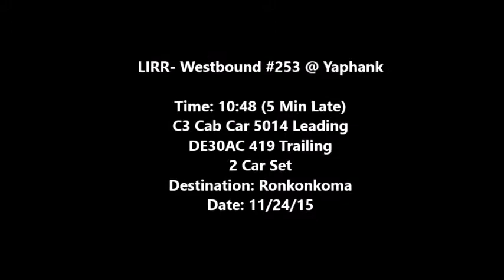LIRR- Westbound #253 @ Yaphank 11/24/15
Here is Westbound Train #253 to Ronkonkoma at Yaphank. Literally no one on this train. Also, you can hear the engineer sound the horn for the Park St. grade crossing just west of the station!